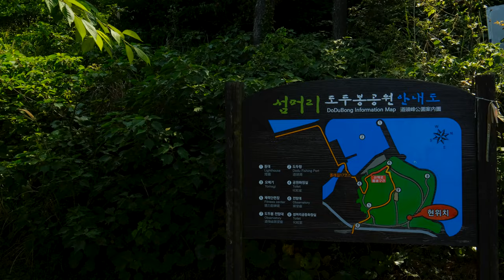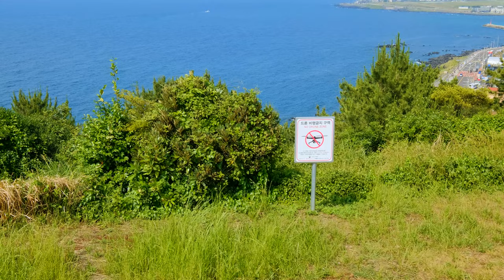[4k] Korea's Instagram photo spots Rainbow Coastal Road and Dodubong | Walking Tour & Travel Guide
Hello, this is Jeju Walker.
In this video, I went to 'Rainbow Coast Road' and 'Dodubong', which are famous photo spots on Instagram in Korea. Let's walk together along the Rainbow Coastal Road, which can contain the blue horizon and iridescent roads, and Dodubong Peak, which overlooks the runway of Jeju International Airport.

location information